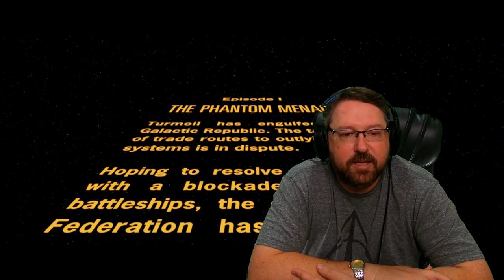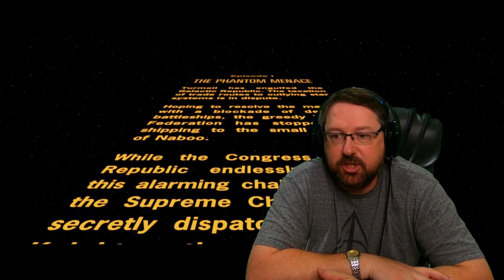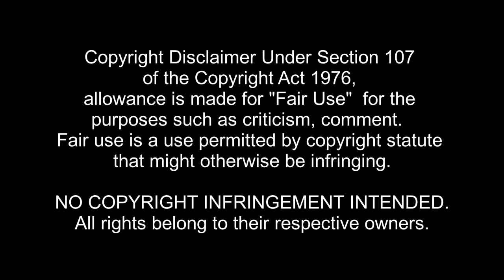Star Wars Episode I - III | Movie Reaction | First Time Watching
Experience the heroic action and unforgettable adventures of Star Wars, See the first fateful steps in the journey of Anakin Skywalker into Darth Vader.

Actors: Oliver Ford Davies, Kenny Baker, Silas Carson, Anthony Daniels, Natalie Portman, Ewan McGregor, Samuel L. Jackson, Frank Oz, Ahmed Best, Ian McDiarmid, David Bowers, Matt Sloan, Amanda Lucas, Gin, Michaela Cottrell, Hassani Shapi, Rena Owen, Hayden Christensen, Khan Bonfils, Taylor, Matthew Rowan, Temuera Morrison, Christopher Lee, Jerome Blake, Pernilla August, Jimmy Smits, Dipika O'Neill Joti, Alan Ruscoe, Andrew Secombe, Bodie, Tihoi, Jay Laga'aia, Katie Lucas

Genres Science fiction, Action & adventure

This channel is dedicated to watching Awesome US Movies for the first time.  I hope you enjoy some of my reactions.